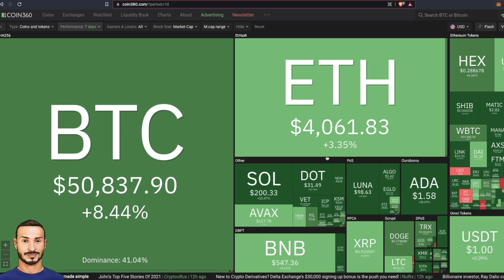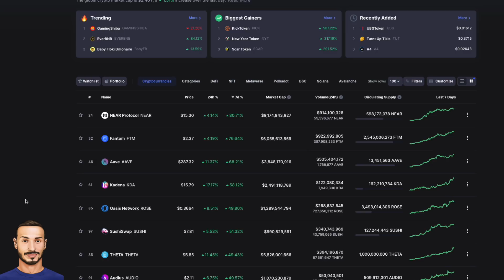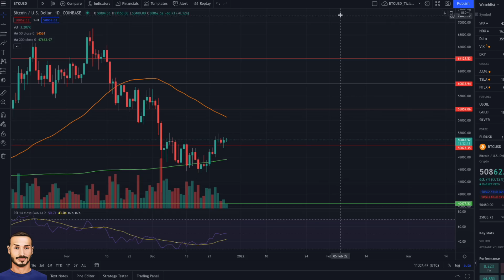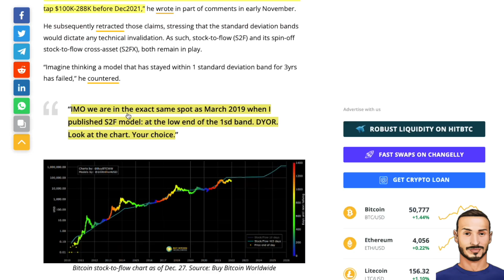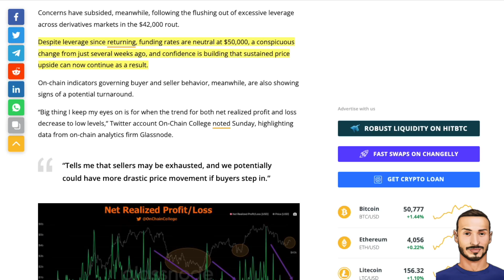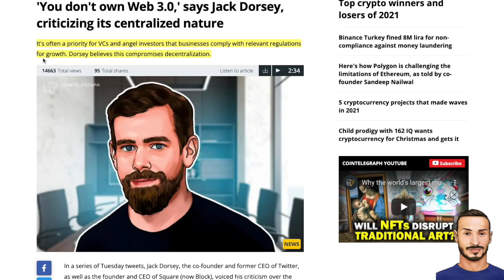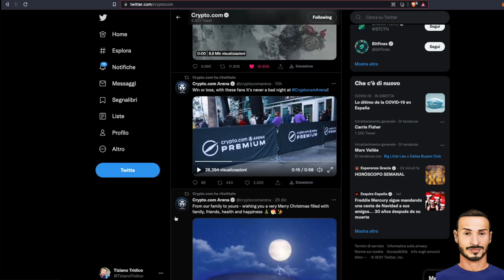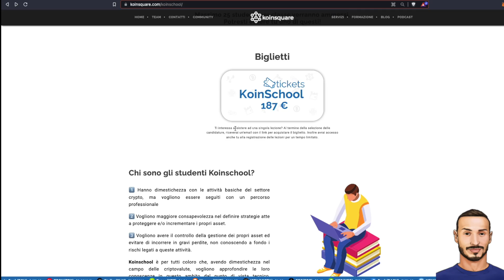BITCOIN e CRYPTO Attenzione alla Volatilità! CryptoMonday NEWS w52/'21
CryptoMonday: ogni Lunedì, andiamo a fare il resoconto sulla settimana appena trascorsa in termini di mercato e di news.

- Indice e Riferimenti:
► 00:00 - Intro e Analisi di Mercato
► 03:54 - Finestre Temporali BTC
► 05:25 - Analisi Tecnica
► 08:39 - Analisi on-chain
► 09:58 - 5 Cose da osservare
► 19:23 - Jack e il web 3.0
► 21:15 - Best Crypto 2021
► 24:25 - Crypto.com Arena
► 25:39 - MetalSwap Multichain
► 26:28 - NFT Magazine
► 27:13 - Koinschool e prox LIVE

Vuoi imparare le basi della DeFi?

•Tutti i Link utili:
Dove comprare i primi Bitcoin: